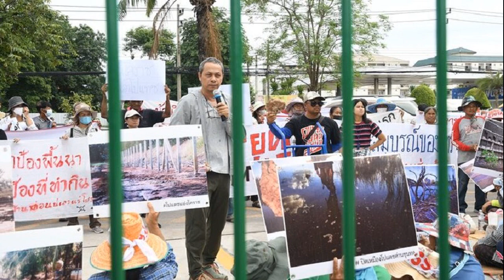อุรุกวัย เขี่ย เจ้าภาพ สหรัฐ ตกรอบแรก โคปา อเมริกา 2024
กีฬา
2 ก.ค. 2567
10:12 น.
จอมโหด อุรุกวัย เฉือนเอาชนะสหรัฐอเมริกา 1-0 จากประตูชัยของ แมเธียส โอลิเวอร์ ในนาที 66 ในศึกฟุตบอล โคปา อเมริกา รอบแรก กลุ่ม ซี นัดสุดท้าย อีกคู่ ปานามา ชนะ โบลิเวีย 3-1

จากชัยชนะเกมนี้ ทำให้ อุรุกวัย เอาชนะ 3 นัดรวดในรอบแรกมี 9 คะแนน คว้าแชมป์กลุ่ม กอดคอ ปานามา ที่ชนะ 2 มี 6 แต้ม เข้าสู่รอบ 8 ทีมสุดท้าย ขณะที่ เจ้าภาพ สหรัฐอเมริกา เบอร์ 1 ของโซนคอนคาเคฟ มีแค่ 3 แต้ม กระเด็นตกรอบ กับ โบลิเวีย
สำหรับ รอบ 8 ทีมสุดท้าย อุรุกวัย เข้าไปรอเจอ อันดับ 2 กลุ่มดี ส่วน ปานามา เข้าไปรอเจอ แชมป์กลุ่ม ดี
โดย สถานการณ์ กลุ่มดี เวลานี้ โคลอมเบีย มี 6 แต้ม และ บราซิล ที่มี 4 แต้มจะเจอกันในเกมสุดท้าย เพื่อตัดสินอันดับ 1 อันดับ 2